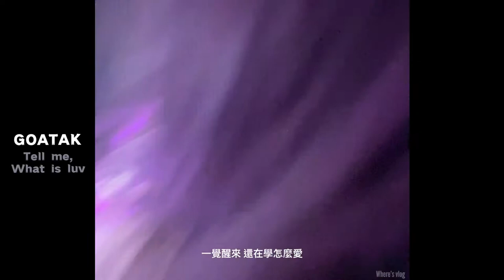Where’s Vlog in TW 21 | Goatak.AK Benjamin.Patrick Brasca派偉俊.OSN高爾宣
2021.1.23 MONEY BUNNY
0:15 GOATAK - CAN YOU FEEL
3:58 GOATAK - CRAZY MODE
6:21 GOATAK - WHAT CAN I
10:30 GOATAK - TELL ME, WHAT IS LUV
14:09 AK BENJAMIN - FANGIRL
16:06 AK BENJAMIN - NANCY
18:58 PATRICK BRASCA - SOMEBODY
19:27 PATRICK BRASCA - 蝴蝶
22:34 PATRICK BRASCA -忘記你
24:34 PATRICK BRASCA - DON'T WANNA LIE
27:06 OSN - BENZ BOOTY
29:28 OSN - DO IT ALL AGAIN
32:20 OSN - SO BAD